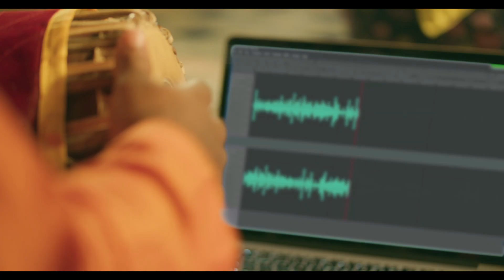Nestomalt Salary For Life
NESTOMALT SALARY FOR LIFE பரிசு போட்டி மீண்டும் வந்து விட்டது. உங்கள் குறிக்கோளைப் பலப்படுத்தி 100% தயார் செய்வதற்கு, 55 வயது வரை மாதம் 50000 ஆயிரம் ரூபாய் வெல்ல இதோ ஒரு வாய்ப்பு.
உங்களை பற்றிய தகவல்களுடன் Nestomalt 400g பக்கெட்டின் மேல் பாகத்தை எமக்கு உடன் அனுப்பி வைக்கவும்.